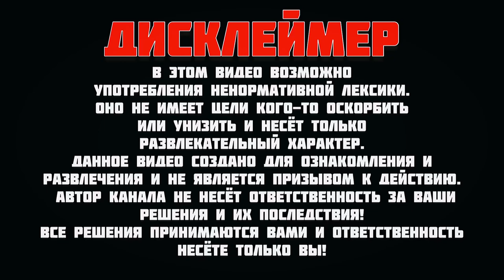МОТО ПРОГУЛКА | МОТОВЛОГ | МОТОПОКАТУШКИ | МОТОБУДНИ ч. 23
Всем привет меня зовут Владимир и я автор канал JUST RUN
Снимаю мото влоги на спорт байке kawasaki ninja zx9r.

Сегодня у нас будет свидание с девушкой на мотоцикле
Мото свидание
Свидание на мотоцикле

Мото движение
Мото свидания
Реакция девушек

разгон мотоцикла
гонки на мотоциклах
kawasaki
ducati
yamaha r6
Yamaha r1
vlad1000rr
motoninja
pilotzx6r
s1000rr
cbr1000rr
езда на мотоцикле
мотовлог
мотоблог
мотоблогер
yamaha
yzfr6
suzuki
спортбайк по городу
блог
влог мотоциклиста
по городу на мотоцикле
Kawasaki zx9r разгон
купил мотоцикл
zarrulli
motorcycle
moto
sportbike
motolife
diablo
diablor1
дьябло
реакции девушек

Катаюсь каждый день кому интересно пишите мне в instagram или комментарий под видео будем встречаться и прокатимся вместе.